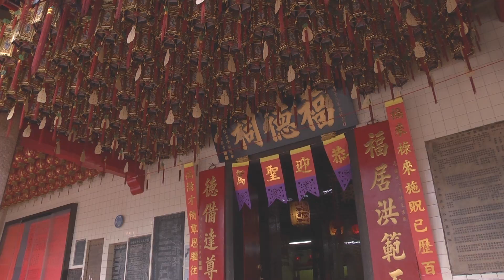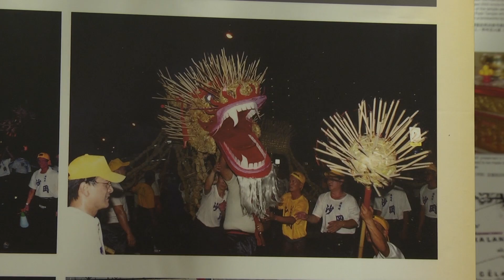沙冈万山福德祠 1：编织稻草火龙